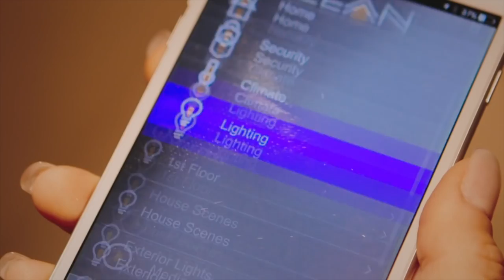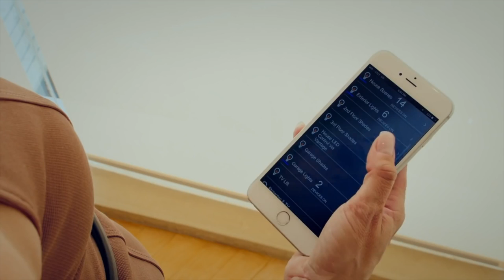Paul McClean Designed Floating Glass House in Laguna Beach, California1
I love this video, this house and the girl : )
I am a Realtor, if you want to see homes in Laguna or the OC, give me a call.